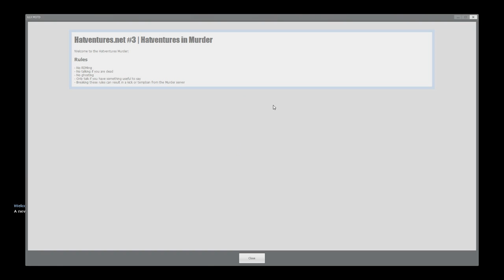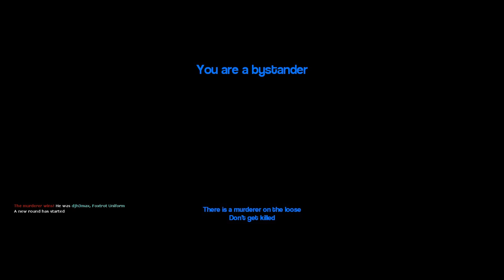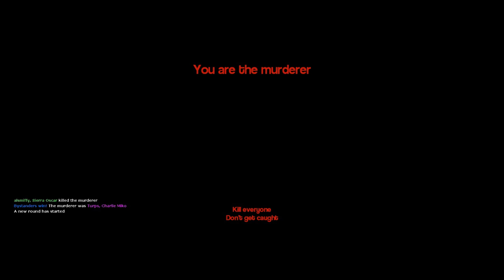The Great Ice Cream Debate (Garry's Mod Murder)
The crew debate some of their favourite ice creams! I'm playing Garry's Mod Murder with the magnificent Hat Films and the always fantastic Turps today! If you want to also play Murder, download Garry's Mod